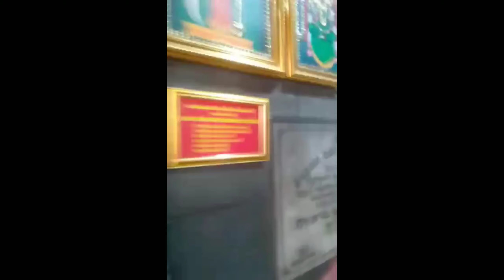2020 BONALU || Ujjaini Mahankali Temple || Secunderabad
Ujjaini Mahankali Temple is located in Secunderabad. It is very famous temple in twin cities.